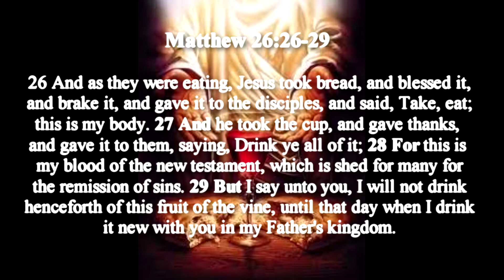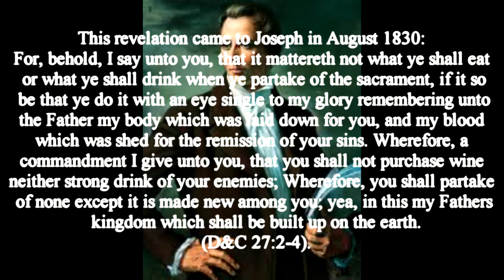Mormonism "The Lord's Supper"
So which is it? wine or water? Jesus or Joseph?